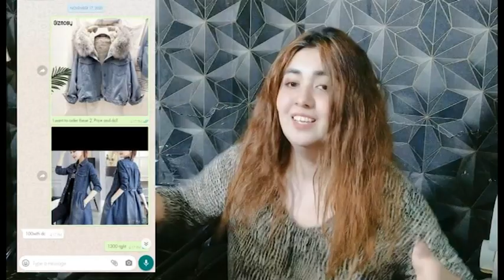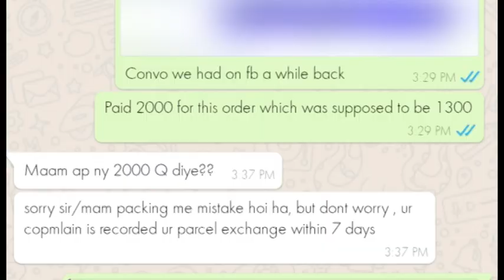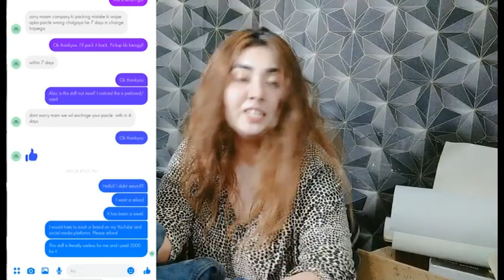Fraud hai guys | online shopping | fails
I made a terrible mistake!